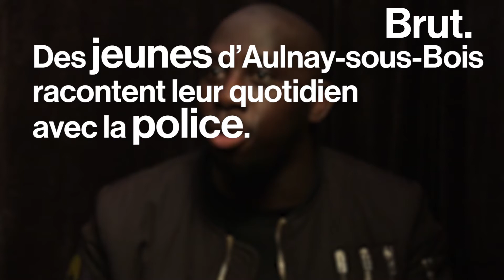Les jeunes d'Aulnay-sous-Bois racontent leur quotidien avec la police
Avant l'"affaire Théo", les jeunes d'Aulnay-sous-Bois racontaient déjà les tensions avec la police.